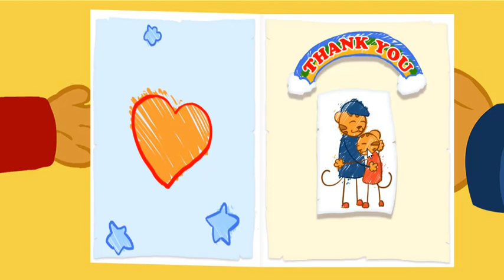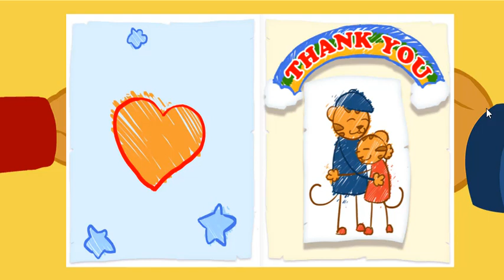Daniel Tiger 🐣 Baby and Me! (Part 2/2) | Videos for Kids